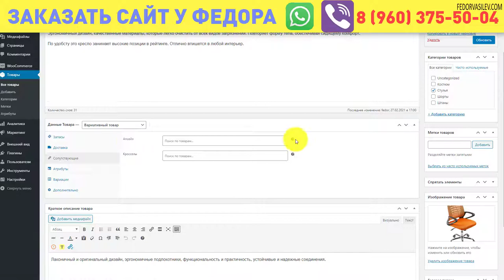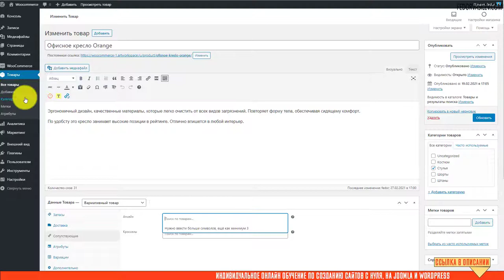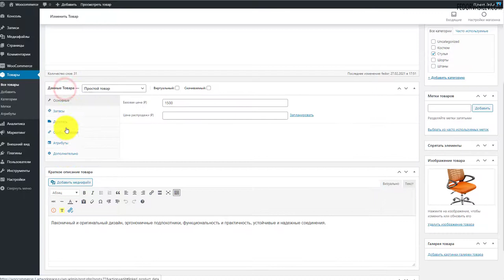Что такое Апсейлы и Кросселы в Woocommerce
Когда пользователь совершает покупку, очень важно донести информацию, что в вашем интернет-магазине есть и другие полезные товары, которые могут его заинтересовать. Подробности в этом видео.